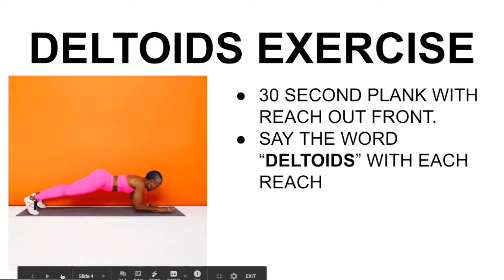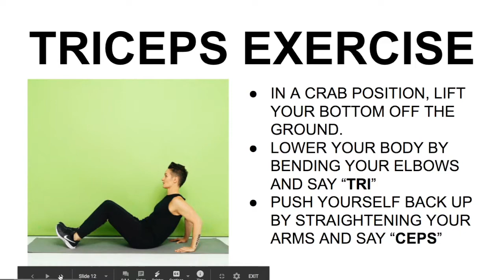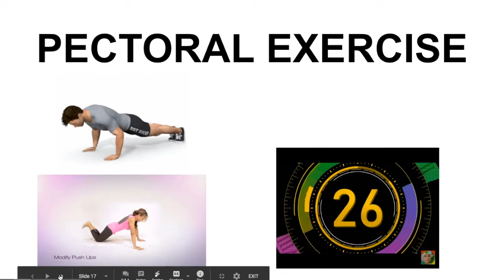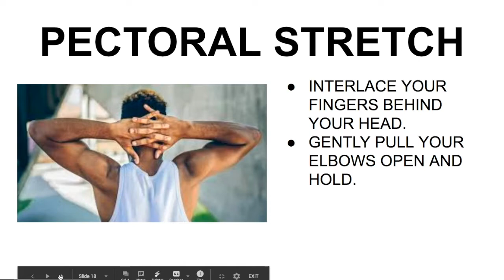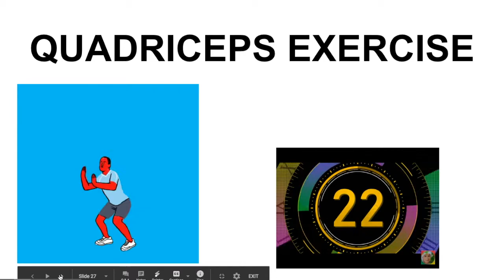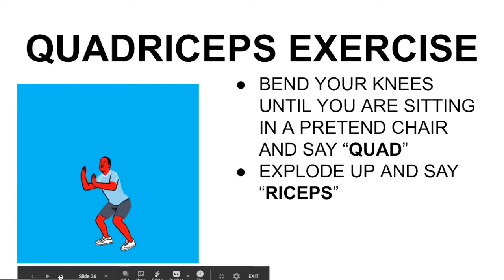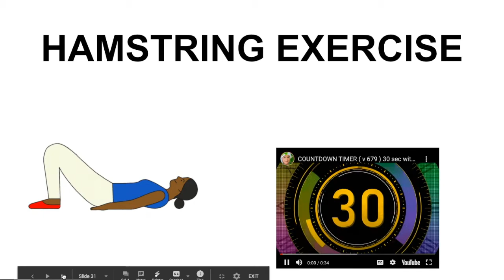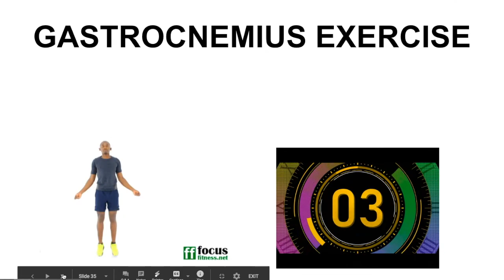8 Major Muscles Review for Third Grade Classes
This video is especially for third graders, but anyone can use it! Learn to identify, strengthen and stretch the 8 major muscles in your body! This is the presentation we used in class.